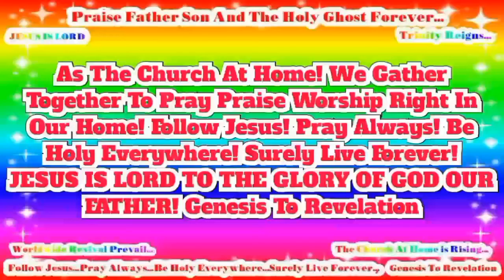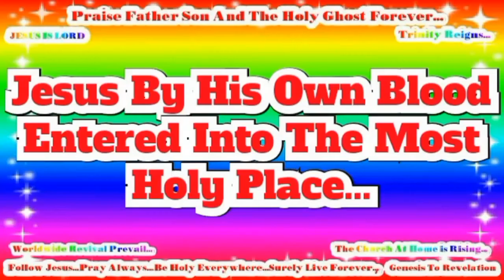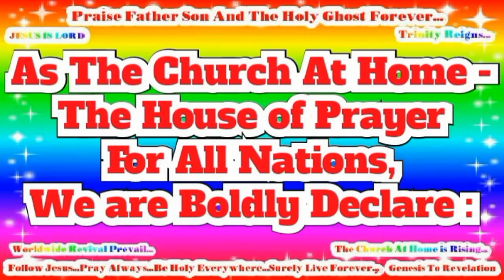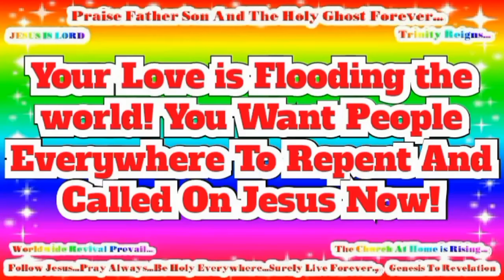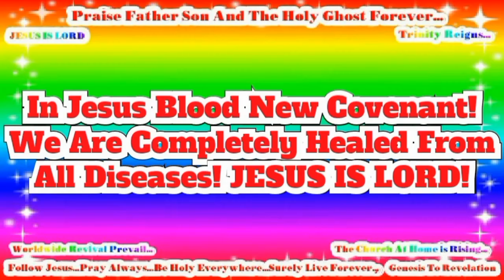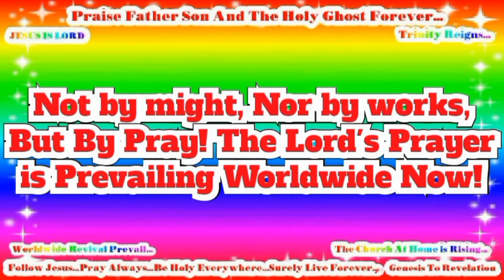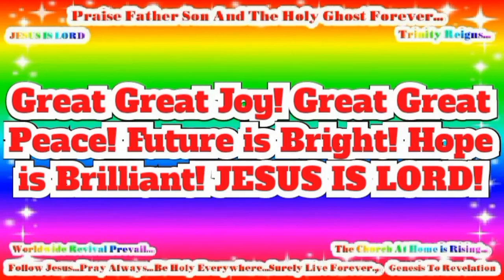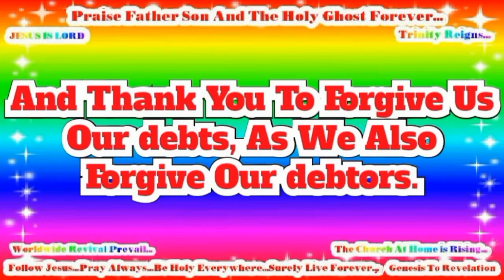As The Church At Home! We Gather Together To Pray Praise Worship Right In Our Home!.mp4